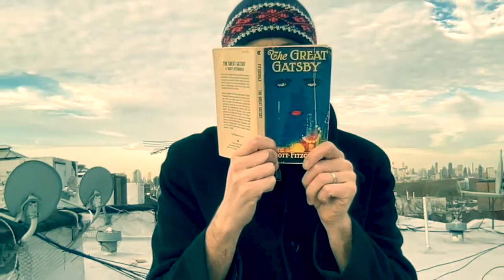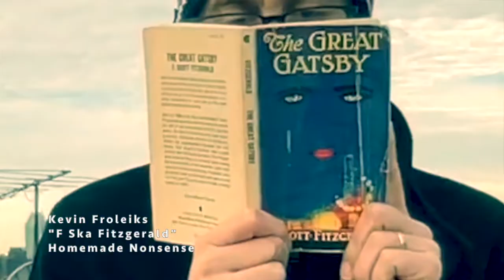F Ska Fitzgerald (OFFICIAL MUSIC VIDEO)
Official video for the second track on my new album, Homemade Nonsense (AVAILABLE NOW). Filmed on my roof in New York City.

This song tells the story of The Great Gatsby in the form of a ska song.

Get your copy of Homemade Nonsense today!